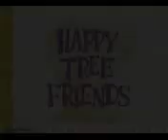Happy tree friends-Dětské hřiště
juuuuuuuu